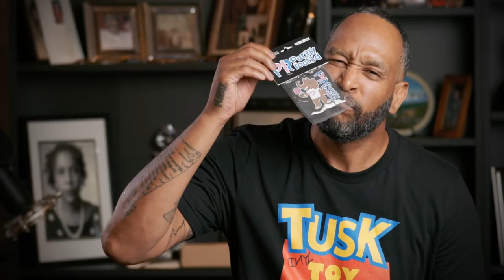Pur3ly Root3d Tusk Vinyl Toy Kickstarter Video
Pur3ly Root3d Collectible Vinyl Toy